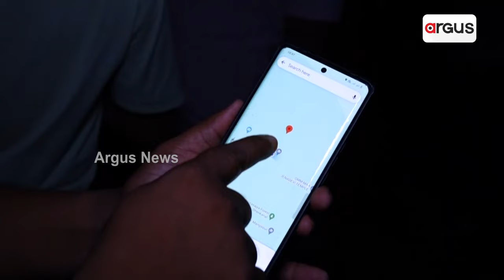ଭାଇ ଆମେ ଏଠି ଅଛି ଆମକୁ ନେଇଯା' || Missing students || Dhenkanal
ଭାଇ ଆମେ ଏଇଠି ଅଛୁ ଆମକୁ ନେଇଯା'। ଢ଼େଙ୍କାନାଳ ସପ୍ତଶଯ୍ୟା ବହଳ ଅନ୍ଧାର ନିଘଞ୍ଚ ପାହାଡ଼ ଜଙ୍ଗଲ ଘେରା ଖାଲ ଭିତରୁ ଉଦ୍ଧାର ହେଲେ, ହଜିଯାଇଥିବା ୫ ଛାତ୍ର । ସ୍ଥାନୀୟ ଲୋକ, ପୋଲିସ ଓ ବନ ବିଭାଗ ଦ୍ବାରା ଉଦ୍ଧାର କରାଯାଇଥିବା ସୂଚନା।